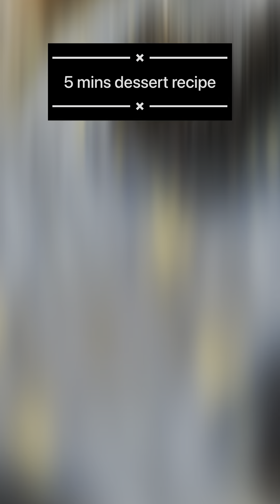Quick Desserts- Choco pudding!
A quick 5 mins 4 ingredients dessert recipe, for your mid night cravings!!